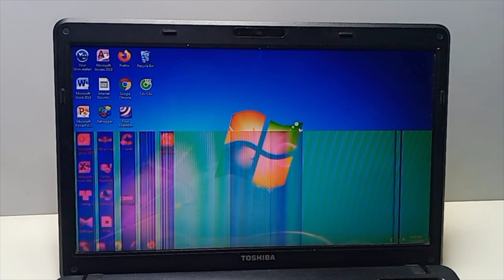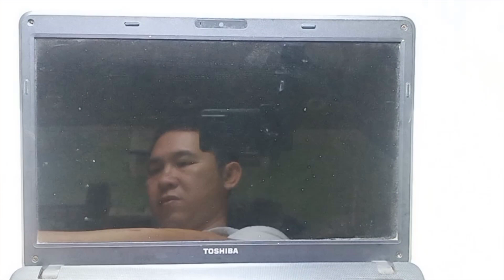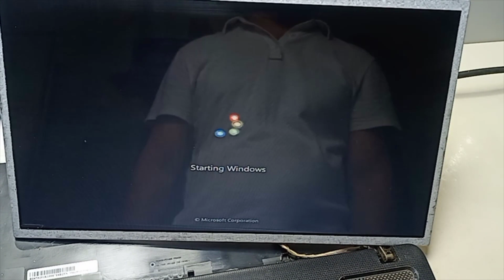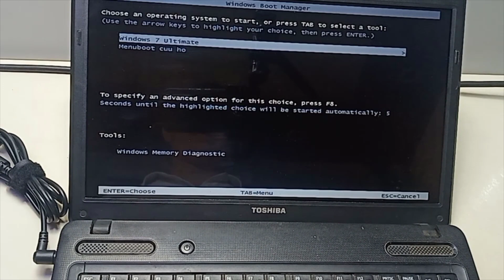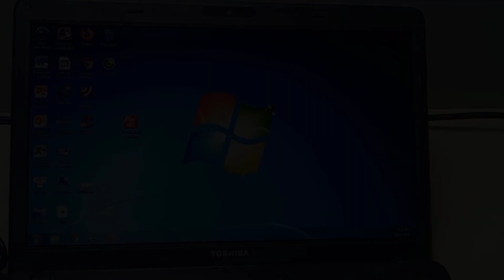How to replace laptop screen Toshiba C640 , Hướng dẫn thay màn hình laptop Toshiba C640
This video shows how to change the screen of a Toshiba c640 laptop in the most specific way that everyone knows how to do. Thien Phuc Vlog wishes you success!
Trong video này hướng dẫn cách thay màn hình laptop Toshiba c640 một cách cụ thể nhất mà ai xem cũng biết cách làm.Cám ơn các bạn đã xem, hãy like và đăng ký để giúp kênh ngày càng phát triển hơn. Thiên phúc Vlog chúc các bạn thành công!